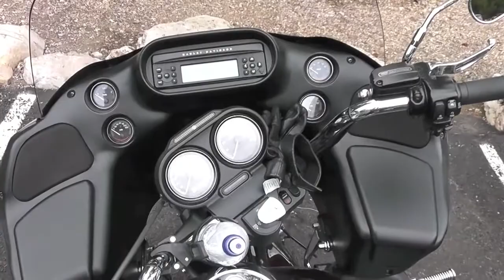Harley Davidson - [HD] Road King and Ultra Classic Harley-Davidson